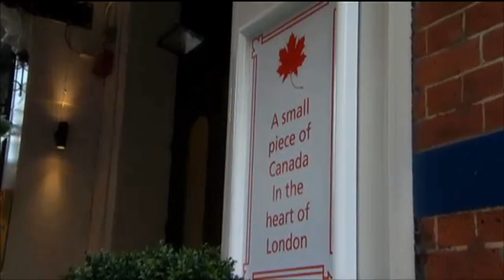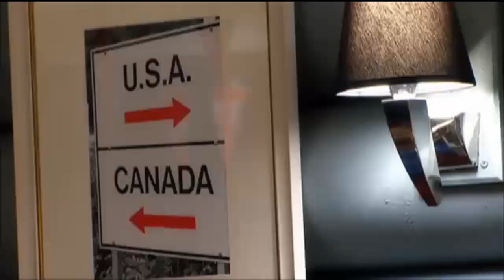Diamond Jubilee - Peter Mansbridge visits The Maple Leaf pub - London UK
Peter Mansbridge, anchor of The National, CBC Television's flagship nightly newscast, drops in at The Maple Leaf to see how Canadians are taking in the Diamond Jubilee.
He will be back for the Olympics, hope to see him again then!